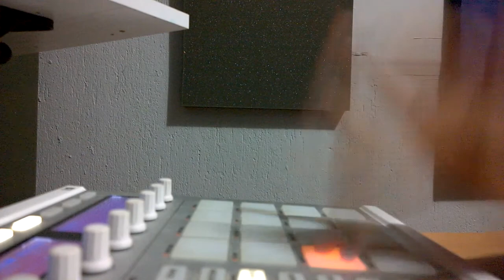Malafama beatmaking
Beatmaking Maschine2